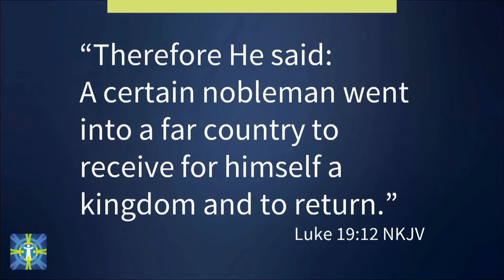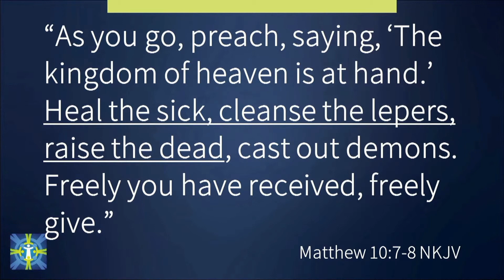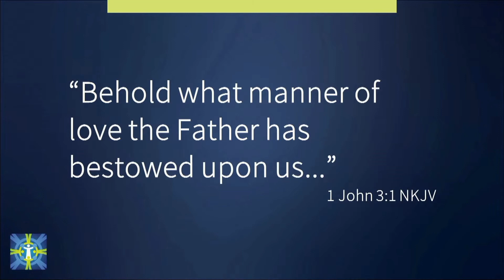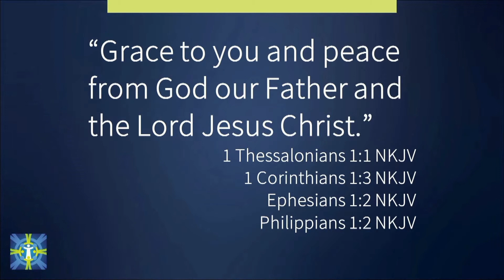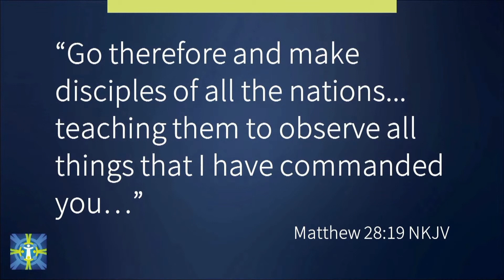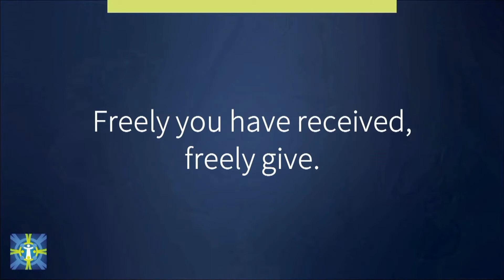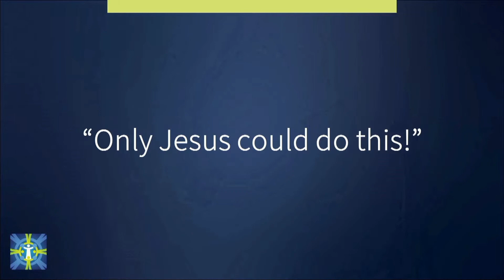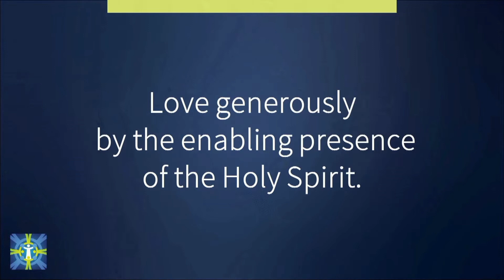June 17, 2023 sabbath sermon, Freely Ye Have Received Freely Give, by Derrick Morris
This sermon "Freely Ye Have Received Freely Give" by Derrick Morris at Chesapeake SDA Camp meeting, was taken from Clarksburg SDA Church's Livestream program, You Can watch our livestream program every Saturday at 11:00 am See you there!